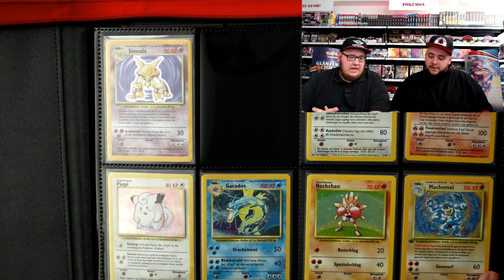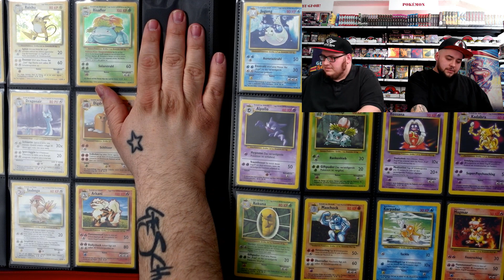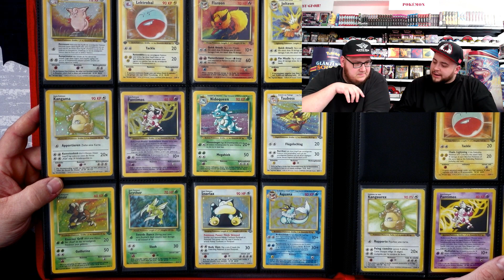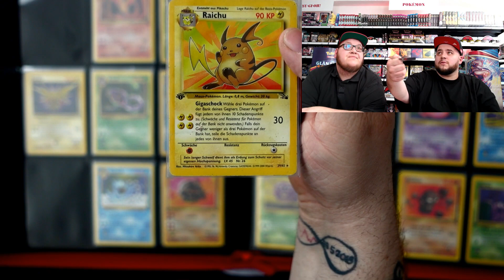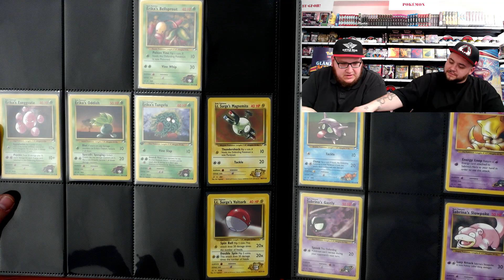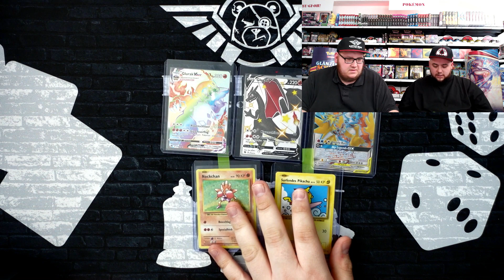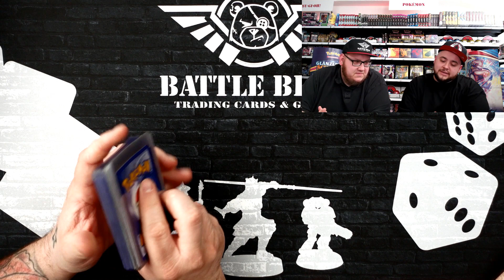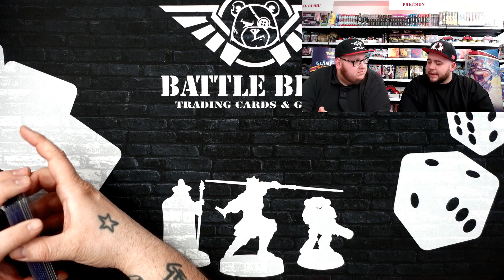Die Doppel Ds checken ab!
Heute schauen sich Daniel und Denny die Sammlung von Denko an. (Denny&Heiko)
Die beiden haben da in kurzer Zeit echt was auf die Beine gestellt.
Überzeug euch selbst.

Viel Spaß bei Schauen!